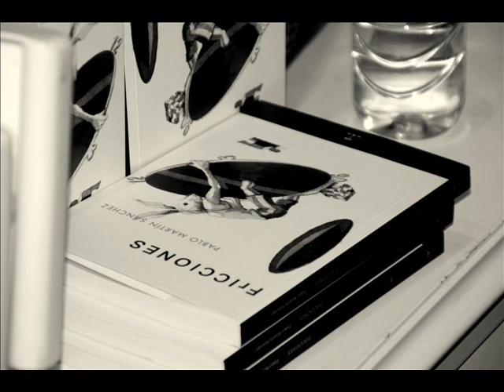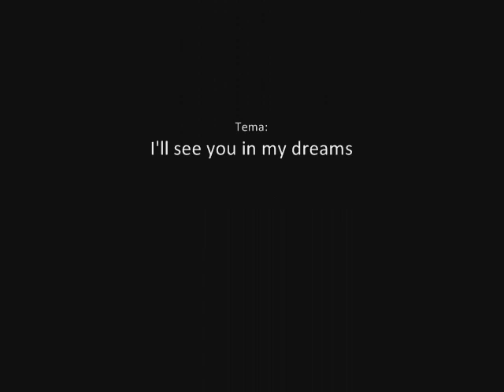FRICCIONES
Presentación de FRICCIONES (Editorial E.D.A) del autor Pablo Martín Sánchez en la librería Pequod Llibres de Barcelona.
25 de noviembre de 2011